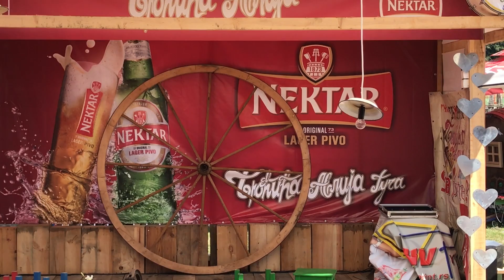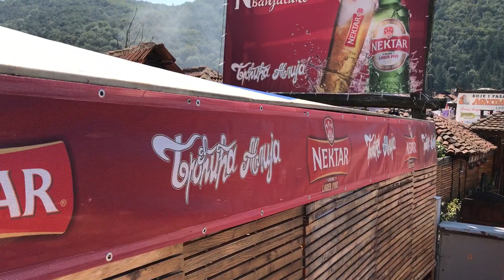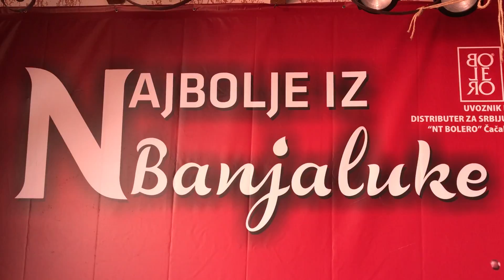Nektar i Broćića Avlija 08. 08. 2018.